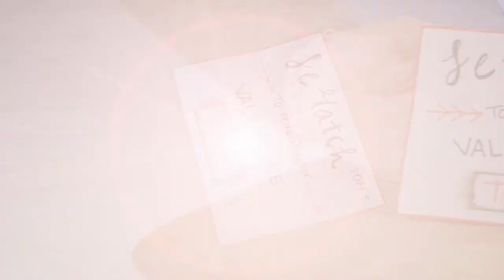Ideas de Regalo para San Valentin- HomeArtTv por Juan Gonzalo Angel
San Valentín aka El día de los enamorados es un día muy comercial. Estamos de acuerdo. Por eso te proponemos que sí hagas un regalo a tu pareja, pero que sea un regalo hecho por ti. Una manualidad con la que le demuestres que le quieres. Un detalle diferente, original y que sea un bonito recuerdo. A continuación puedes ver varias ideas de manualidades ideales para regalar en San Valentín, y también regalos para aniversarios de novios. La mayoría de estas ideas las podrás llevar a cabo reciclando materiales. Otras son artesanías que nos puedes encargar a nosotros: